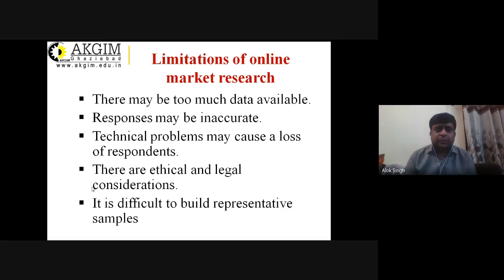Unit 3- Lecture 23- Limitations of online market research